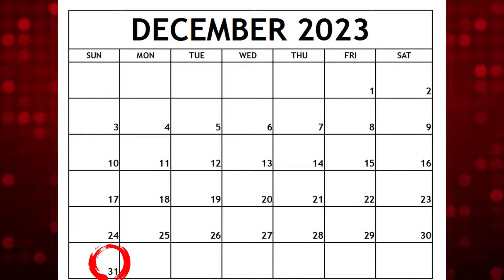Challenge Time: Pokémon Legends Arceus - Defeat Every Boss Without Taking Damage